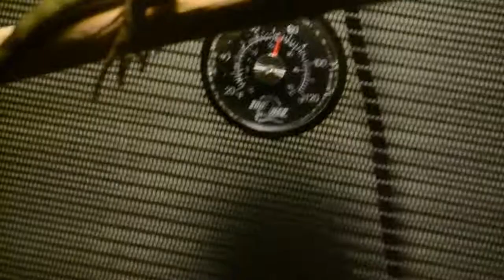The Life of Gendrome 5: Basking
In this Episode of Gendrome's Life, He basks in the UVB light and I explain a few things about him.